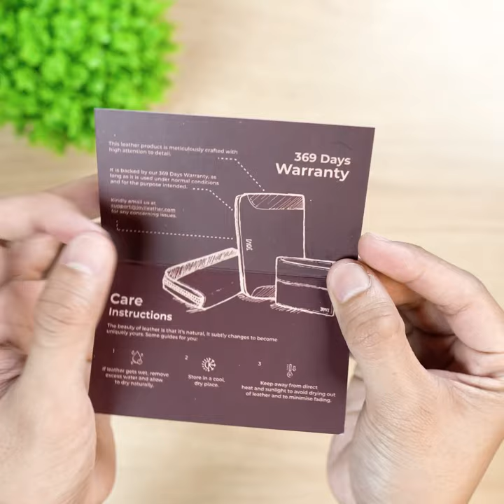Louise Wallet in Cocoa Brown - The Unboxing